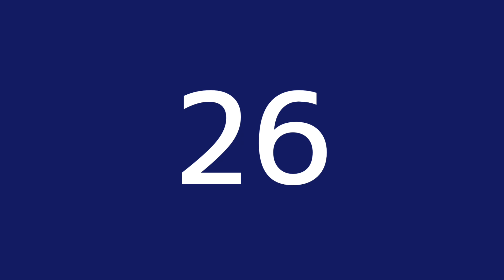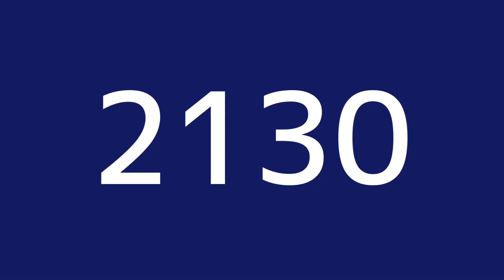進化系フラッシュ暗算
続編もあるかも